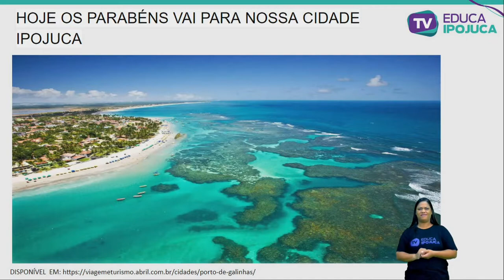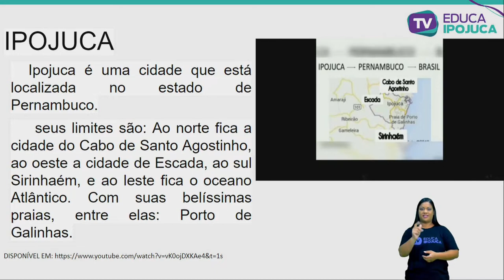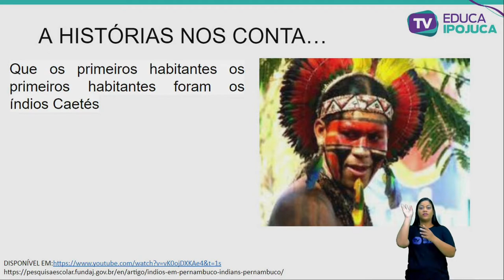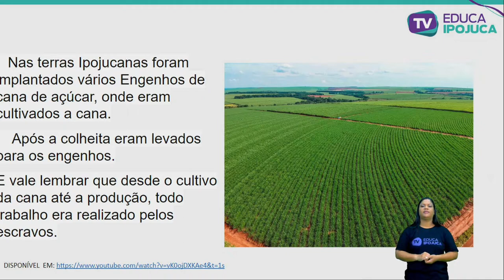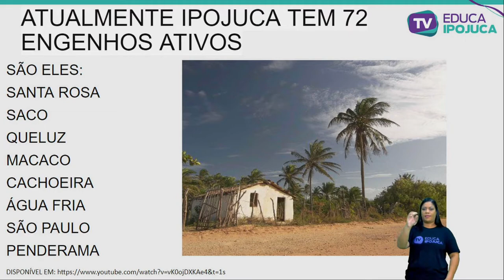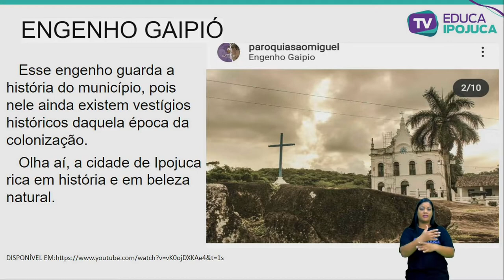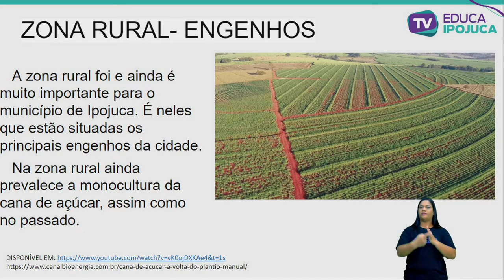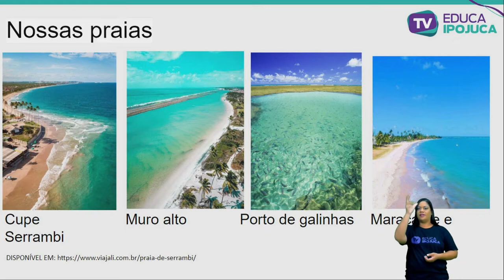MARCIA FIRMINO - IPOJUCA TEM ENCANTOS MIL